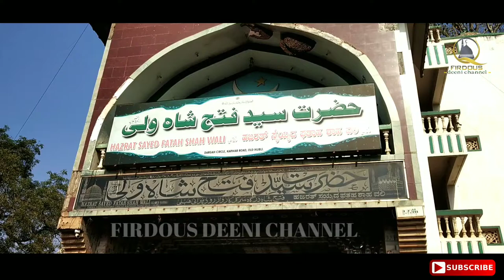(04) Hubli Dargah Ziyarat || Qutub -E - Hubli Hazrat Sayyed Fateh Shah Wali (R.A) - Hubballi Sharif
Allah ta'la lakh lakh shukr hai ki mujhe aur aap sabhi ki phir ek darbar ki ziyarat naseeb huvi

Bass sarkar ke nalain ke wasile se hum aise dargah ki Ziyarat karte rahenge. Insha Allah

Dargah: - Qutub - E - Hubli Hazrat Sayyed Fateh Shah Wali (R.A),  Hubballi

Railway Station: - Hubli (Code : - UBL)

Airport: - Hubli (Code: - HBX)

Local buses are available from railway station and central bus stand

Rooms are available near Bus stand and other commercial areas like Gokul road, New bus stand, railway station, durgad bail, etc,.

Hubli connects from all major cities of India by Bus, trains and aeroplanes